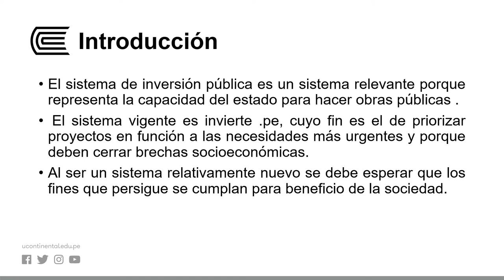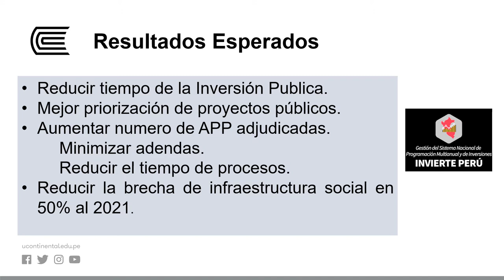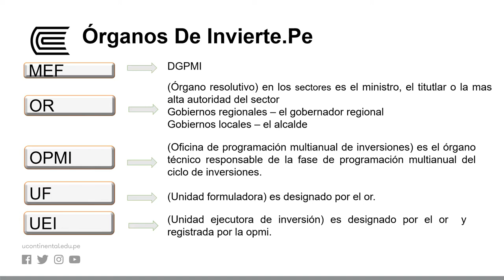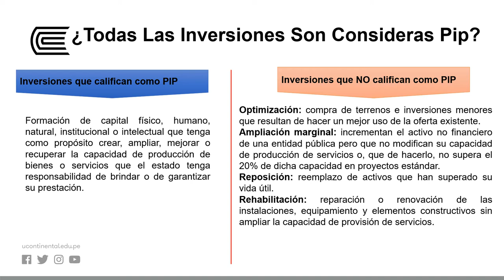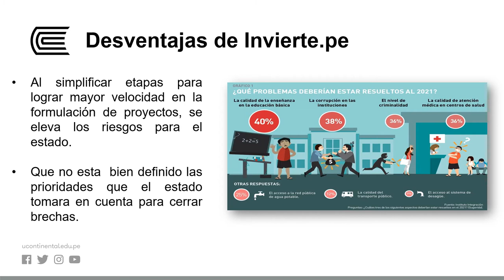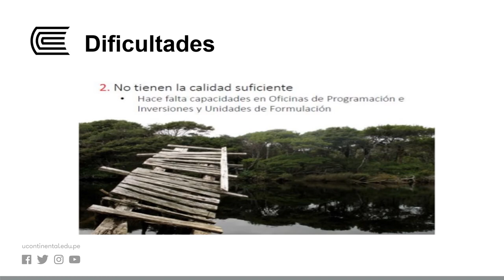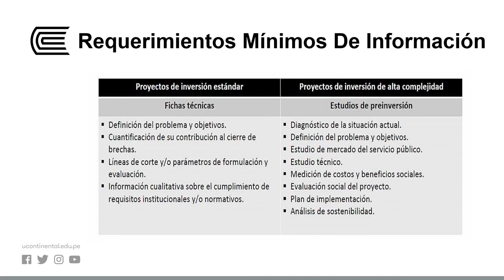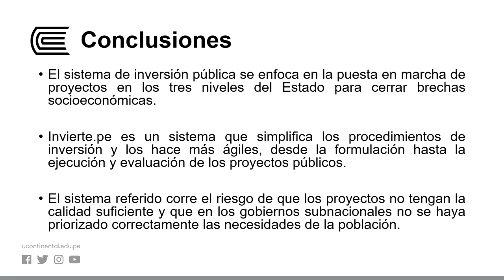El Sistema Nacional De Inversión Pública